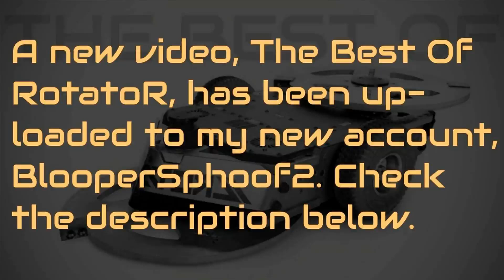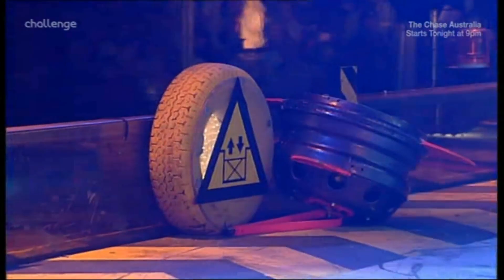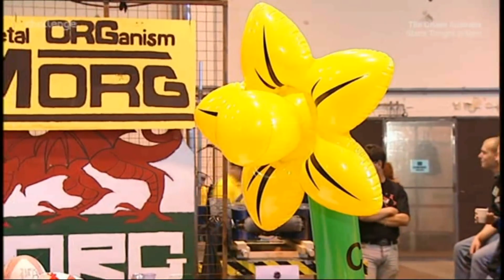Mega Morg - Series 7 All Fights - Robot Wars - 2003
The link to my new video, "The Best Of RotatoR", which has recently been uploaded onto my new channel.

This video shows every single fight from series 7 of Robot Wars that includes the robot Mega Morg.

Heat M:
Mega Morg vs Edge Hog vs Panic Attack vs Spin Doctor (1:25)
Mega Morg vs Robochicken (6:50)

I do read all of your comments even if I don't get round to replying, and they are all appreciated.

All footage shown in this video and all rights to the show are owned by Mentorn Media and Passion Distribution.

Please do share these videos, and get the word of Robot Wars around. The more people who know about Robot Wars, the bigger the fanbase, and the more likely we are to get new, bigger, better series.